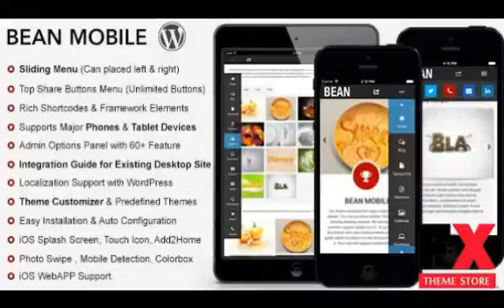Preview Bean Premium Mobile ThemeWordPress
Preview and Download New Fxtheme 2204CodeTheme Bean Mobile Theme is created with full customizable theme system While coding this template we try to give you better mobile experi
  Created

      , Columns
            4+

      , Compatible Browsers
            IE9,
            IE10,
            Firefox,
            Safari,
            Chrome

      , Software Version
            WordPress 3.7, ...